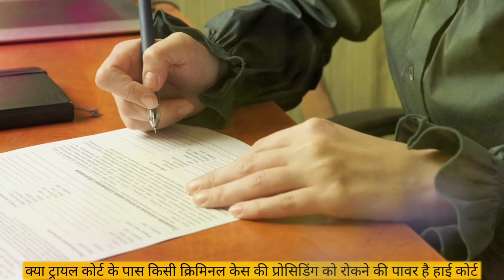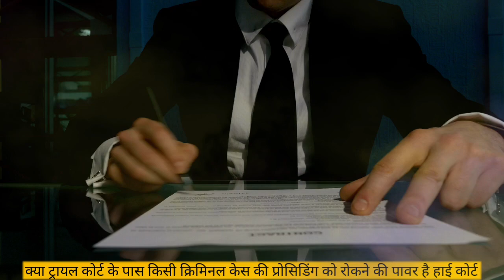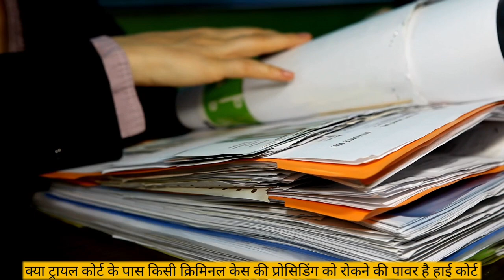क्या ट्रायल कोर्ट के पास किसी क्रिमिनल केस की प्रोसिडिंग को रोकने की पावर है हाई कोर्ट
Important Keywords:-